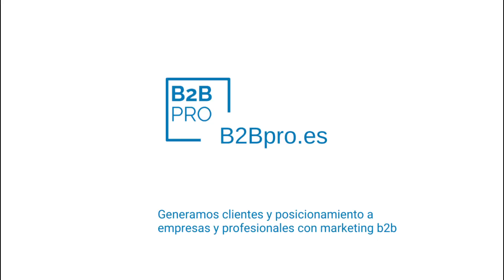Hack de ventas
Hack de ventas 🚩 ¿ 𝗤𝘂𝗶𝗲𝗿𝗲𝘀 generar nuevos clientes y 𝗱𝗲𝘀𝘁𝗮𝗰𝗮𝗿 𝘁𝘂 𝗺𝗮𝗿𝗰𝗮 ?? Te generamos nuevos prospectos y posicionamiento.
Como posicionar y vender en LinkedIn Método de 4 rutinas de éxito en Linkedin® para saber posicionarte y ganar clientes en menos de una semana. El método que llevo perfeccionando y usando en la gestión de más de 300 perfiles profesionales y de empresa desde 2007 Contenido en b2b
⇨ Desarrollarás negocio a través de Linkedin®️. ⇨ Aprenderás a llegar a tu cliente objetivo. ⇨ Sabrás cómo hacer publicidad en Linkedin®️. ⇨ Tu Empresa resaltará sobre tu competencia. ⇨ Incluye plantilla para tu PLAN DE MARKETING b2b Más de 300 empresas y profesionales han confiado en que les gestione su perfiles en Linkedin y sus planes de marekting b2b .Con más de 25 años de experiencia en marketing y ventas. Desde el 2007 gestionando estrategias y tácticas de posicionamiento y negocio en Linkedin. Con el método que he ido perfeccionando, he podido vender un patrocinio de más de 2 millones de euros y clientes míos han cerrado cientos de operaciones, la venta de un hotel, clientes de abogados, etc… He creado , formado y dirigido a equipos de venta y marketing durante más de 15 años. Cómo gestionar bien tu Linkedin®️ de empresas Cómo gestionar Linkedin®️ en inmobiliaria Cómo gestionar Linkedin®️ para abogados
▶️¿Quieres enfocar tu proyecto y vender más? ➜ 1 Organizar y enfocar tu marketing a ventas.A resultados. Elaboro el plan de marketing y ventas de tu proyecto o negocio. Y lo llevo a buen término.Analizo y elaboro el plan de acción viable. Hacemos tu Plan de marketing ➜ 2 Resultados en tu proyecto o negocio con mentorización. Te acompaño paso a paso en la maraña digital y te enfoco a lo verdaderamente importante para sobresalir y vender. Te formo y elaboramos conjuntamente un plan simple y efectivo. Mentoría ➜ 3 Posicionar tu negocio en Linkedin Desde 2007 gestiono marketing y ventas en Linkedin. Te formo o gestiono tus perfiles para obtener resultados reales en la red social profesional. ➜ ¿ Qué puedo hacer por tu negocio ? * Poner orden en tu marketing . * Enfocar a lo importante y productivo. * Ayudarte a escribir la partitura de tu ruta. Y a implementarla.
▶️ ¿ Quién soy ? Más de 300 empresas y profesionales han confiado y confian en que les gestione su perfiles en Linkedin.Tengo más de 25 años de experiencia en marketing y ventas b2b. He dirigido departamentos de marketing y ventas b2b en dos multinacionales y en un club de 1ª división. Desde el 2007 gestiono estrategias y tácticas de posicionamiento y negocio en Linkedin. Con el método que he ido perfeccionando, he podido vender un patrocinio de más de 2 millones de euros y clientes míos han cerrado cientos de operaciones, entre otras la venta de un hotel, clientes de abogados, etc… He formado y dirigido a equipos comerciales y directores de venta durante más de 15 años. Sé cómo enseñar. Turn your videos into live streams with Restream De que manera se puede posiconar como marca profesional en la red de linkedin
🚩 ¿ 𝗤𝘂𝗶𝗲𝗿𝗲𝘀 generar nuevos clientes y 𝗱𝗲𝘀𝘁𝗮𝗰𝗮𝗿 𝘁𝘂 𝗺𝗮𝗿𝗰𝗮 ?? Te generamos nuevos prospectos y posicionamiento. 20 minutos de nuestra mejor rutina b2b en Linkedin :
Expertos desde el 2007 en generar leads y posicionamiento para empresas y consultores .
endencias de marketing digital 2024,tendencias en markerting b2b,tendencias de marketing digital,marketing digital b2b,marketing digital para b2b,Tendencias de marketing B2B para 2024